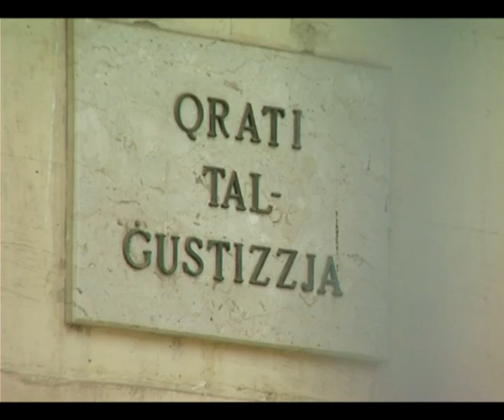Favourite-MaltaMedia: Man to be charged with domestic violence